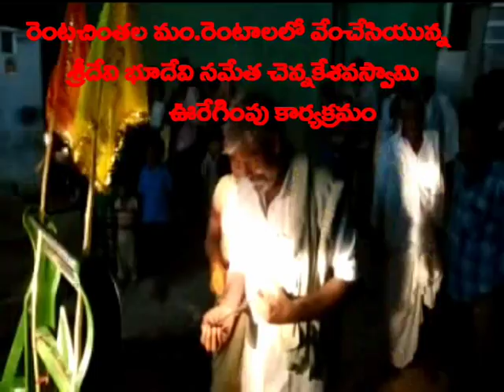రెంటచింతల మం.రెంటాలలో వేంచేసియున్న శ్రీదేవి భూదేవి సమేత చెన్నకేశవస్వామి ఊరేగింపు కార్యక్రమం